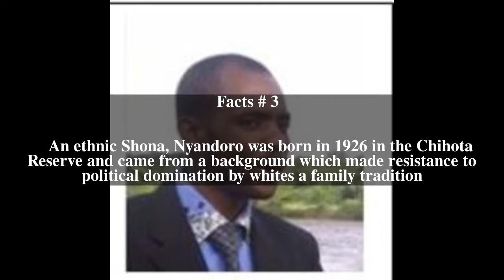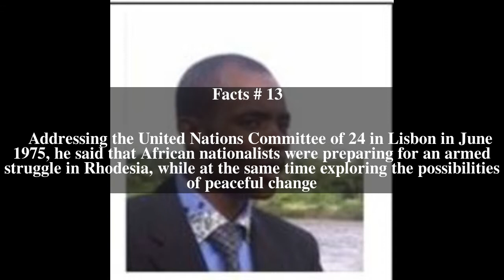George Nyandoro Top # 14 Facts